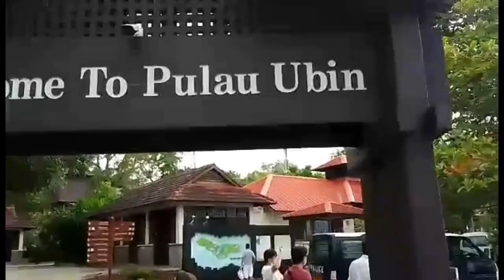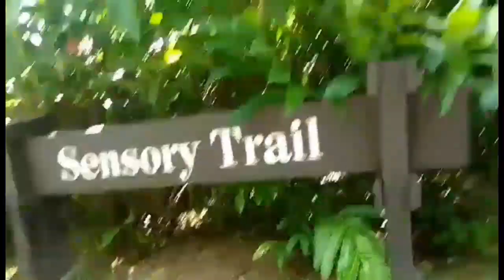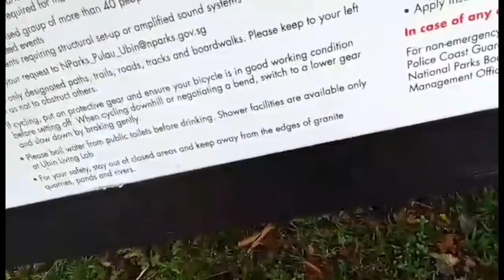pulau ubin (singapore)